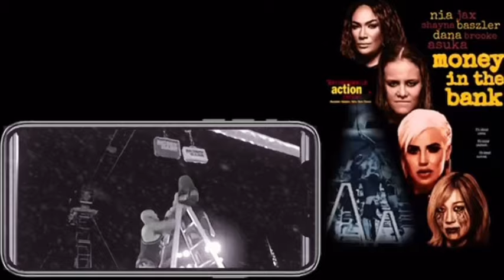Deadlock Podcast Sync: Money in the Bank 2020